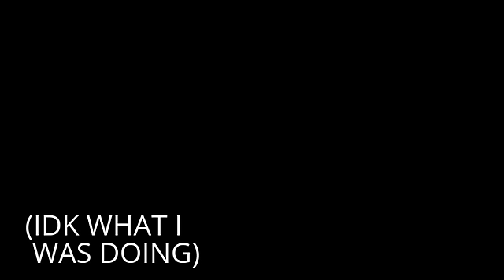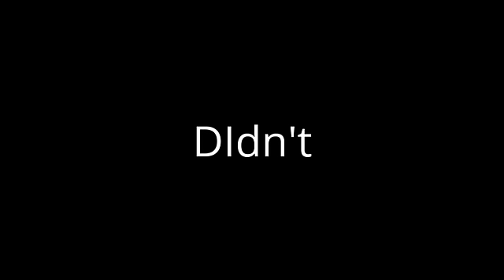Random Video. (Dead Sister?)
Hey guys, this was so random. IDK What I was doing Im just like hey lets do dis! And yea. Hope you uh.. Were weirded out? idk help. Please.

Whats up peeps! Love you all ♥
MORE vvv

And Love Life! :)

Roblox Username ~
iiEluneGoddess! :)

Recording. ~ Bandicam.com !

If youre reading this. You're an amazing person. :)